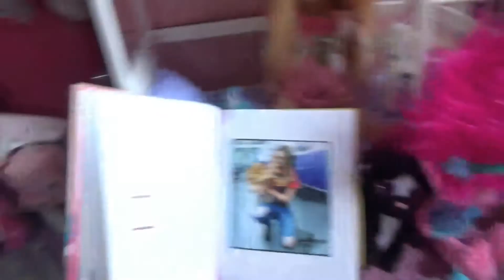MY MUM IS OUT OF CONTROL! - SEND HELP! - Silly String - Play Balls - Kids Fun!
Hi Guys.

So looks like my mum is out of control!